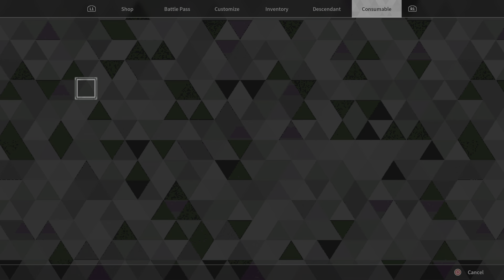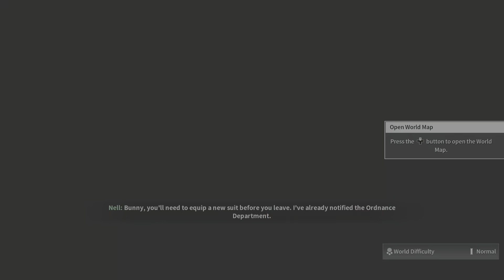The First Descendant Part 2